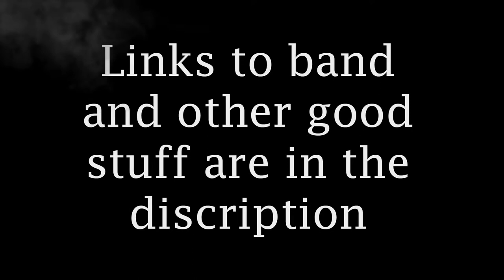Cavalcade performing Alkaline Live at The Water Rats Inn, Kings Cross, London. 22/2/2019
JOFF Instagram

The Band - Cavalcade